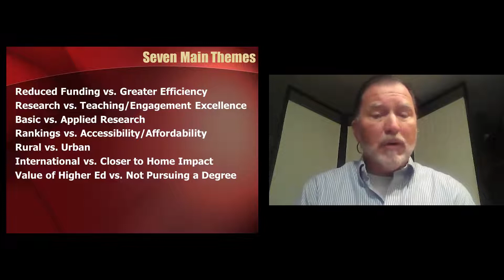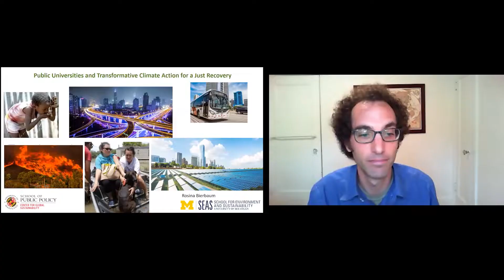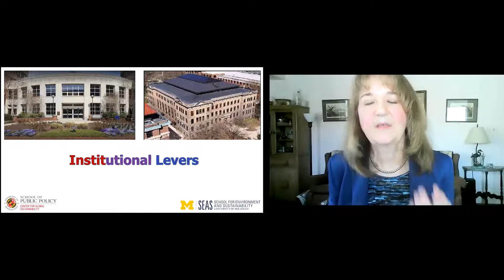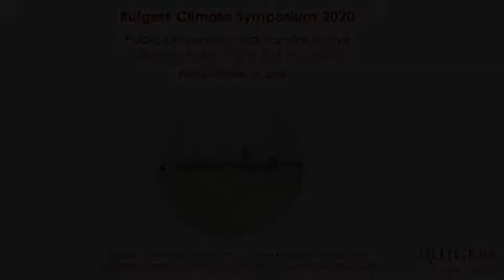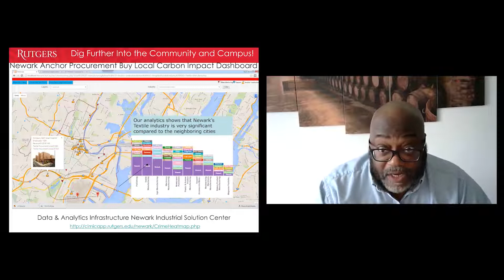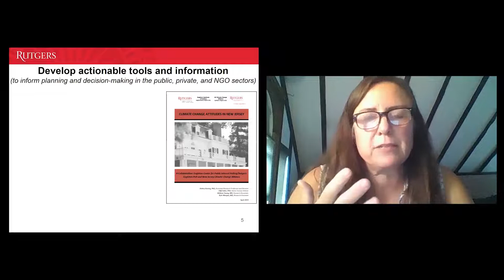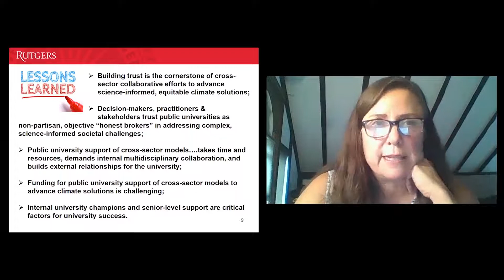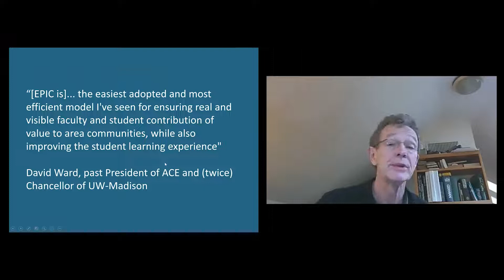Climate Symposium 2020: Public Universities and Transformative Climate Action for A Just Recovery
More than 300 citizens; academics, federal, state, and local officials, and representatives from business and nongovernmental organizations from around the globe, participated in the 2020 Rutgers Climate Symposium which was held as a virtual event due to the COVID-19 pandemic.

Two plenary panels discussed the role of public universities in addressing climate action amidst the intersecting crises of a global pandemic, a racial reckoning, and climate change. Speakers provided insights on how universities have been educating and training their students, conducting and applying research, and working in their communities, while also highlighting ways to expand these opportunities in addressing climate change. Panelist included Stephen Gavazzi, Professor of Human Development and Family Science, in the College of Education and Human Ecology at The Ohio State University; Lisa Graumlich, Professor and Dean of the College of the Environment at the University of Washington, Rosina Bierbaum, Professor and Dean Emerita at the University of Michigan and the Roy Weston Chair in Natural Economics at the University of Maryland, Professor Kevin Lyons of the Department of Supply Chain Management, Rutgers University; Joel Rogers, the Noam Chomsky Professor of Law, Political Science, Public Affairs, and Sociology at the University of Wisconsin-Madison; and Jeanne Herb, Executive Director of the Environmental Analysis and Communications Group at the Edward J. Bloustein School of Planning and Public Policy, Rutgers University.